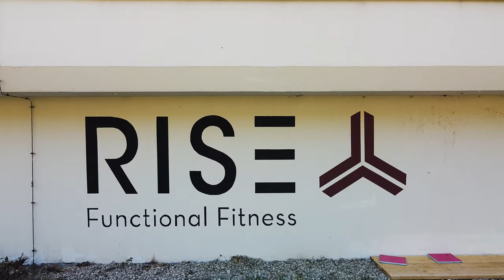Rise Functional Fitness Outdoor Gym trailer 4k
Trailer for Rise Functional Fitness Outdoor Gym in 4k shot with the Z-Cam E2

Equipment I use:
Z CAM E2
Flycam Redking
Zhiyun Crane 2
Canon 80d
DJI Mavic Mini
Best Lens (Sigma 18-35mm 1.8)
Canon 50 mm F1.4
Rode Videomic pro
Nanlite Forza 60
My Camera Bag